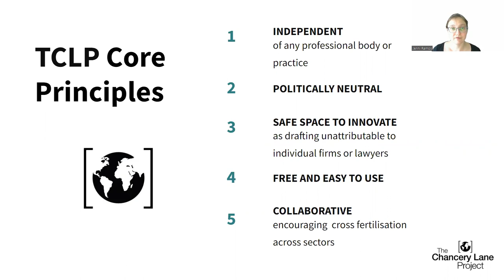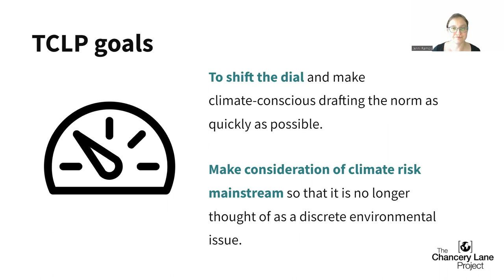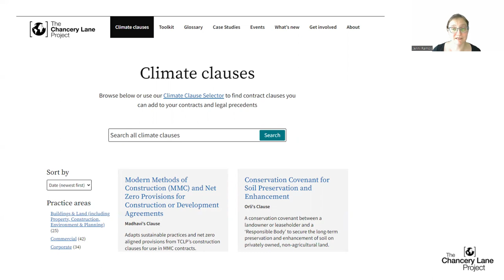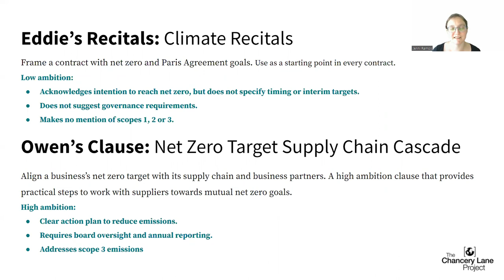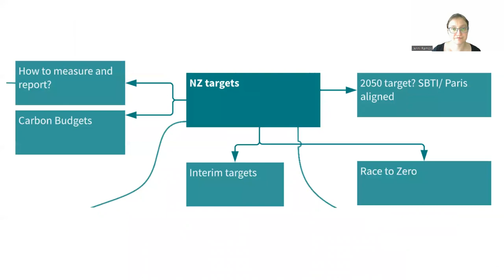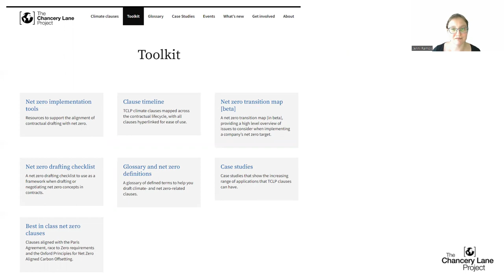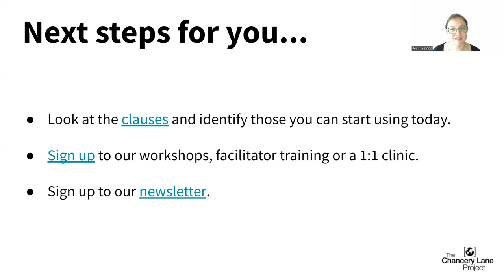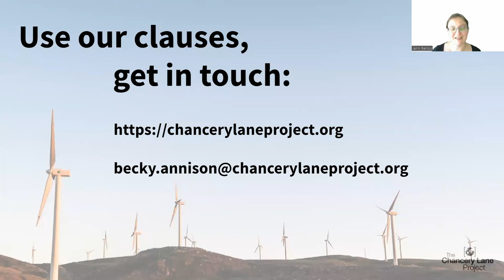Introducing Climate Clauses: The Chancery Lane Project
Are you new to the TCLP community?

Watch this introduction to get an overview of the project, the climate clauses and other resources we have available as well as the different ways of getting involved.

Sign up to our newsletter for fortnightly updates on using climate clauses